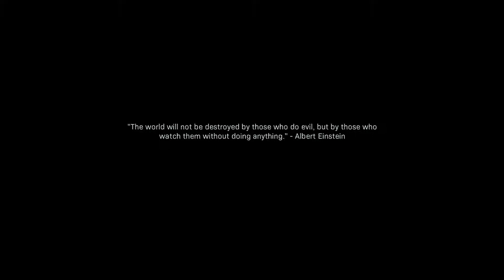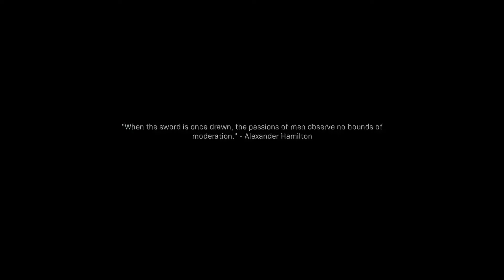CALL OF DUTY MODERN WARFARE Gameplay Walkthrough #10 [ Xbox One S 1080p60fps HD ] - No Commentary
Mission 10 THE WOLF'S DEN
Upon discovering that her brother Hadir is responsible for stealing the Russian gas, and is now in Al-Qatala's hands, Farah vows to hunt him down alongside Price's team.